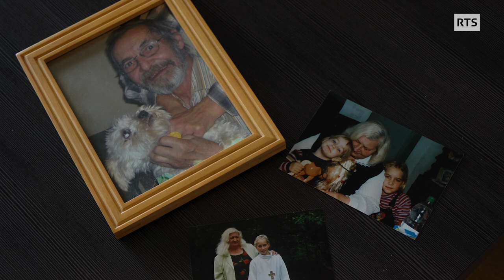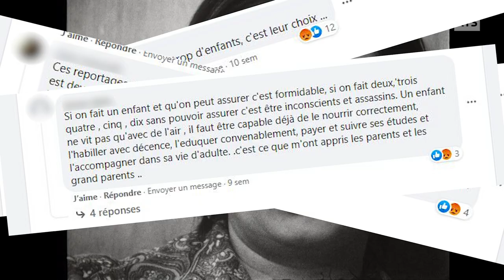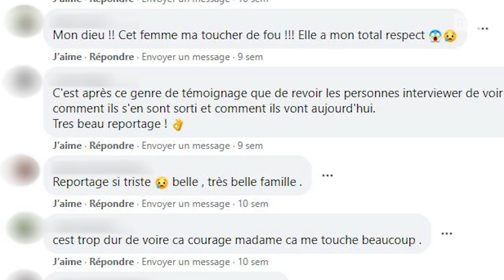Une famille fribourgeoise (1971-2021)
En 1971, la famille Sansonnens, 6 enfants, vivait dans un petit appartement de la Basse-Ville de Fribourg. Une équipe de Temps présent était venue les interroger sur leur conditions de vie précaires, après que la mère était tombée malade.
En 2021, nous avons retrouvé Daniel, l'un des enfants de cette famille qui nous livre ses souvenirs d'enfance, aux côtés de sa fille Carole.